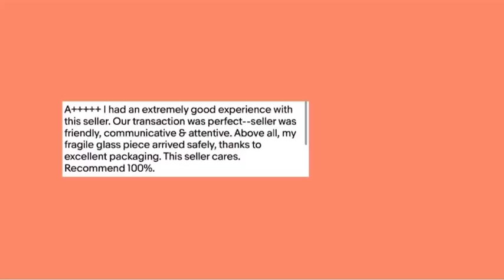THANK YOU TO OUR CLIENTS FOR THE RAVE REVIEWS FOR “Vintage Limited Designs” Take a look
We want to thank all are great clients for shopping with us at “Vintage Limited Designs”, our eBay store. We welcome everyone to come take a look.